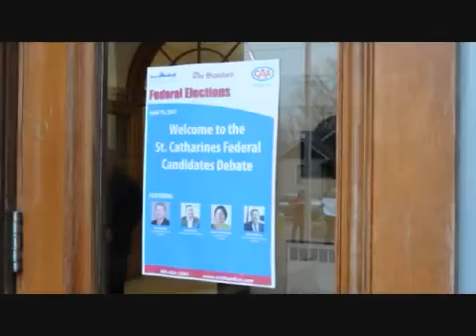Brock University Vote Mob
Rick Mercer challenged students to take part in Canadian politics by standing up and voting in the Federal Elections May 2, 2011.

Brock University has accepted the challenge! Vote Mob St Catharines 2011!